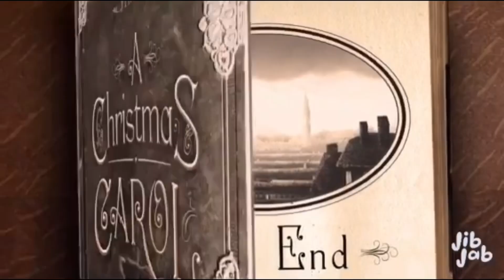Sunny Bunnies Pilot Under Pressure